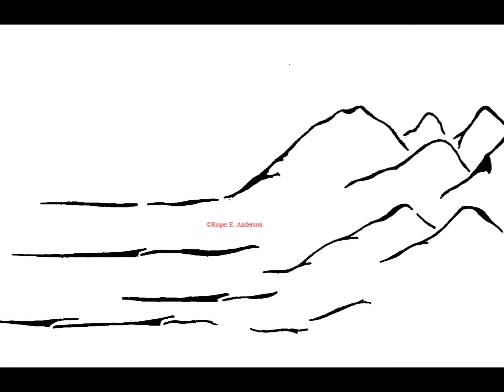Spring 2015; The Surreal Graphic Art of Roger E. Anderson Volume 41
Various drawings from the Spring of 2015.  Many of the these will be featured in t-shirts that can be found and ordered here: